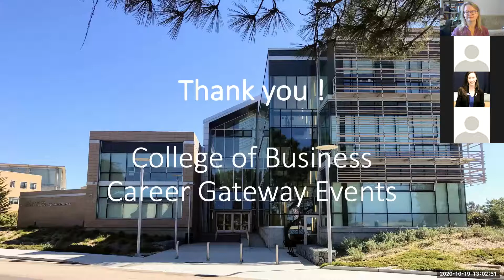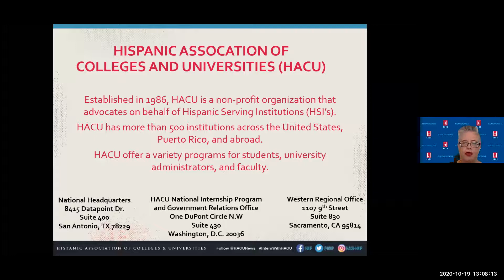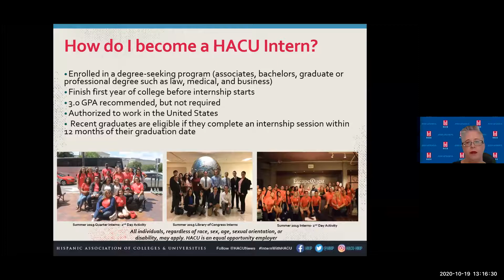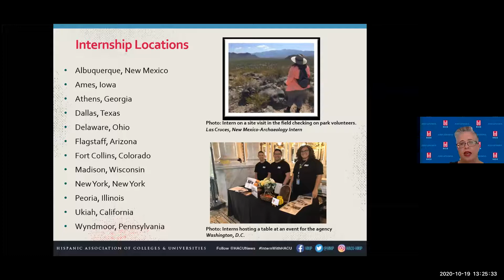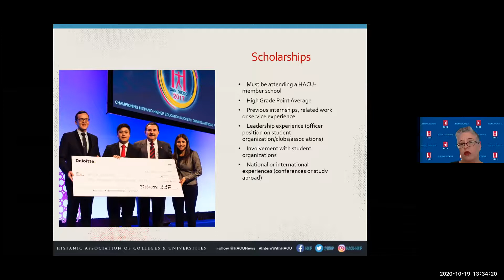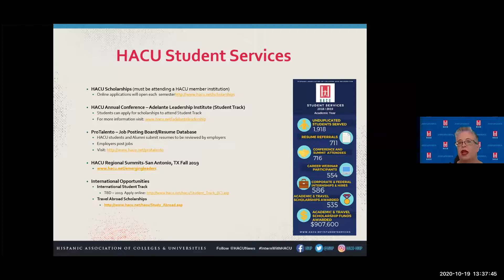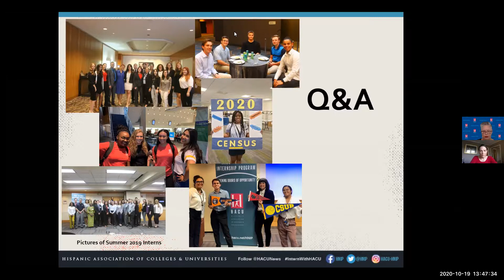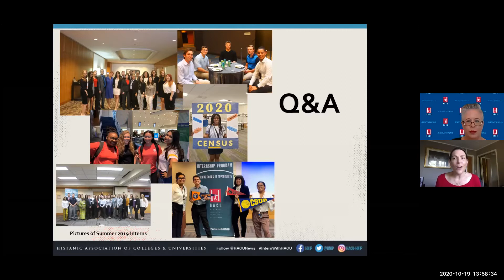Career Gateway: USDA Sponsored HACU Internship